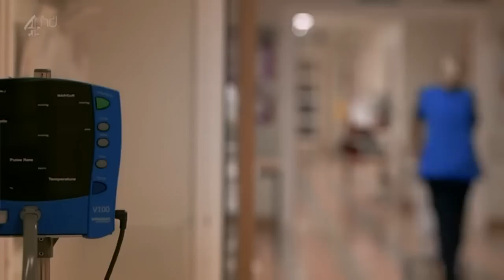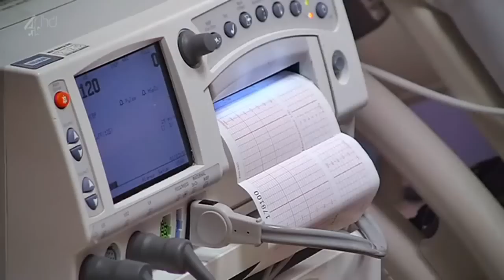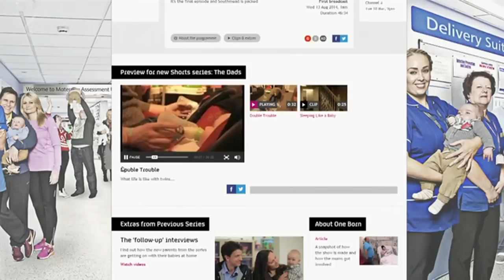One Born Every Minute S07E02 [720p]